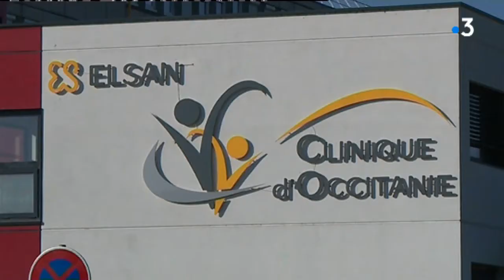Toulouse : des anciens médecins et le directeur de la clinique d'Occitanie en garde à vue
Plusieurs médecins et l'actuel directeur de la clinique d'Occitanie à Muret près de Toulouse auraient été placés en garde à vue. Une enquête est en cours pour escroquerie.